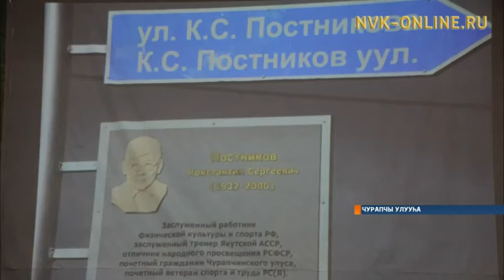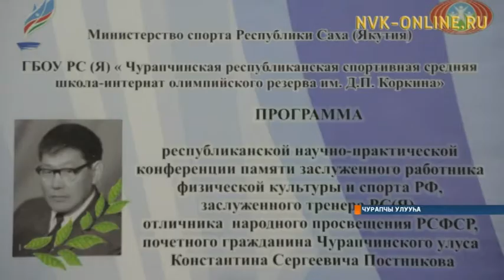Чурапчыга Константин Постников төрөөбүтэ 85 сылыгар аналлаах тэрээһиннэр ыытыллаллар